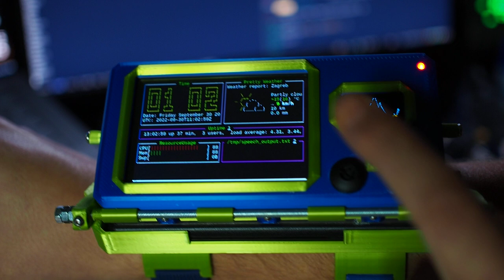cyberdeck demo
A cyberdeck I built for Hackaday 2022 Cyberdeck contest.